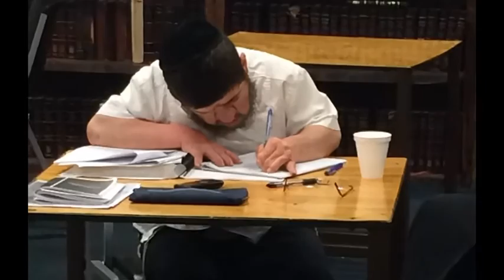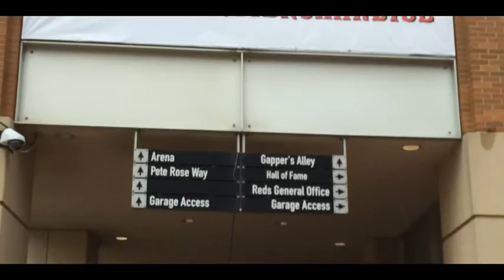Yeshiva Cincinnati Summer 5775